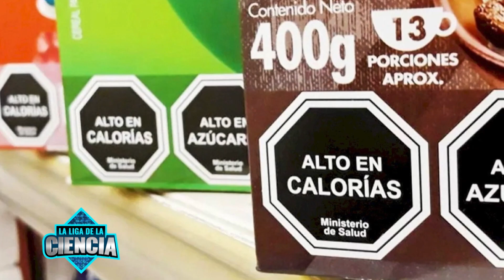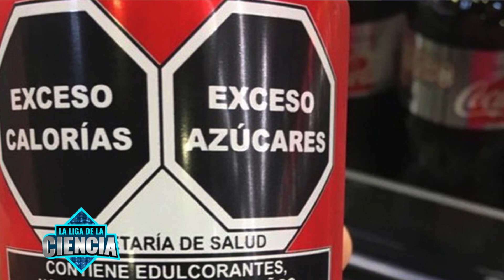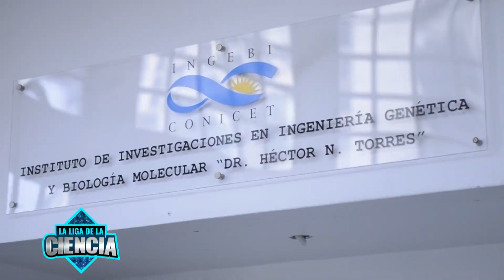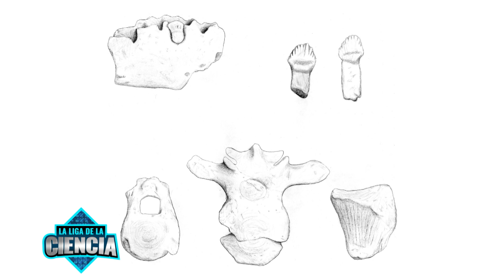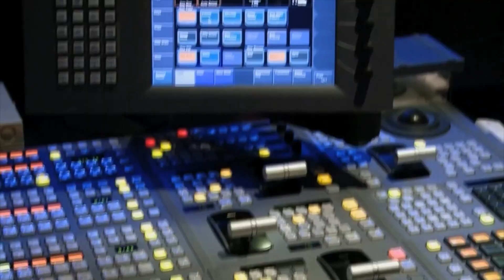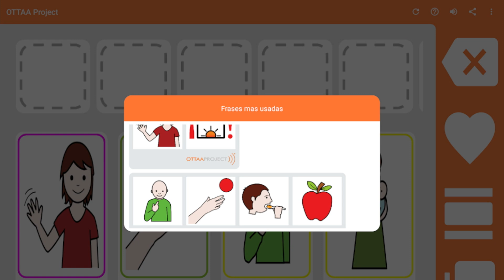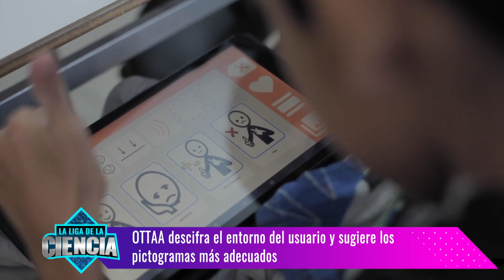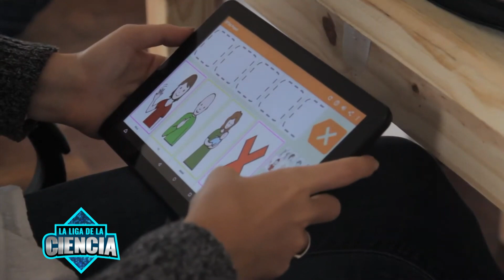Alimentación y Genética: Ley de Etiquetado Frontal- La Liga de la Ciencia (Temporada 6)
00:00 Introducción
01:35 Clase Magistral con Marcelo Rubinstein: La Ley de Etiquetado Frontal
15:20 Noticias Científicas
17:39 Paleontología con Cecilia Apaldetti: Los secretos de la Antártida
36:15 Club del Nerd: Carlos Guillermo Costa